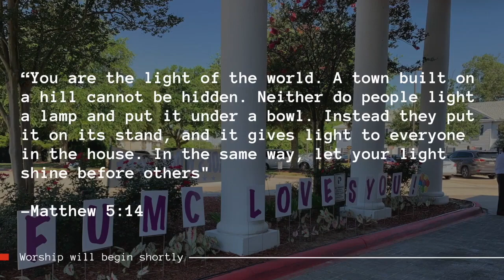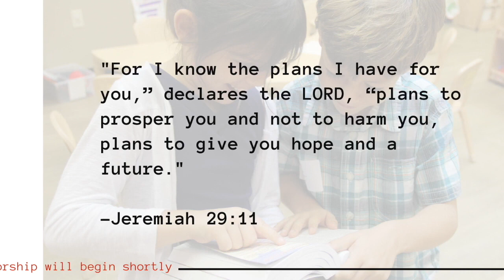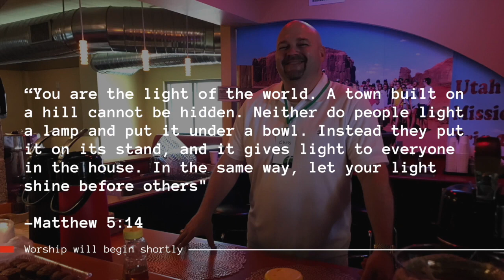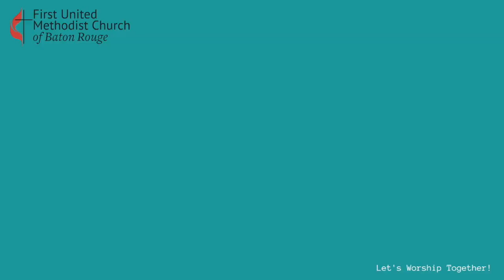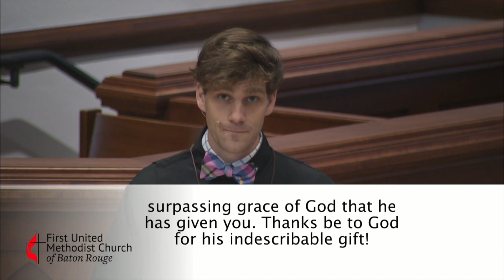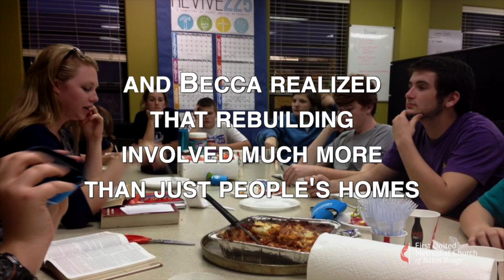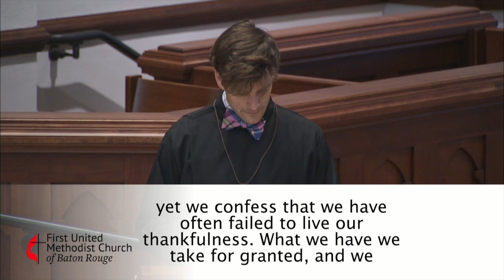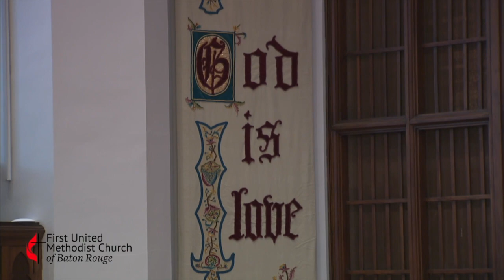Sanctuary Service | In God We Trust: An Indescribable Gift | Feb. 7, 202 | Rev. Brady Whitton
Paul writes of an upcoming visit to the Corinthian church and is preparing them to give an offering he will take from them to Jerusalem.  He tells them that the offering will not only supply the visible needs of the church in Jerusalem but that through their generosity they will have a part in every life that is touched by its ministry and every soul won to Christ.

Our scripture reading comes from 2 Corinthians 9:6-15.

Here are the links mentioned during the service:

Fill it out and let us know you joined us for worship :)

Do you have a prayer request? We’d love to pray with you!

Please consider making a financial contribution to First United Methodist!